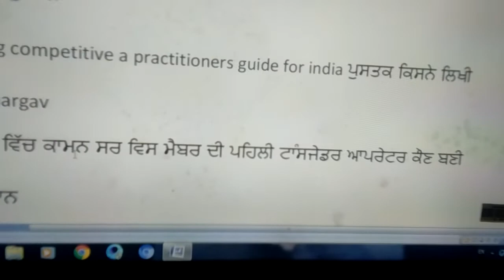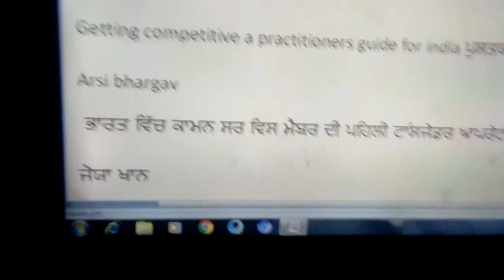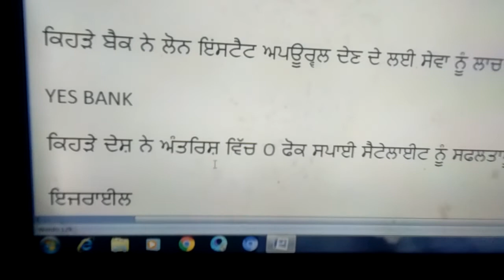Today current affairs 8 July 2020🙏🙏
Hello guys ajj Mai app ke layi new video laker